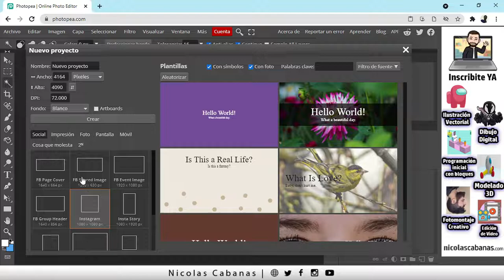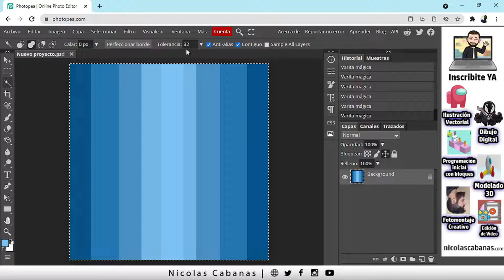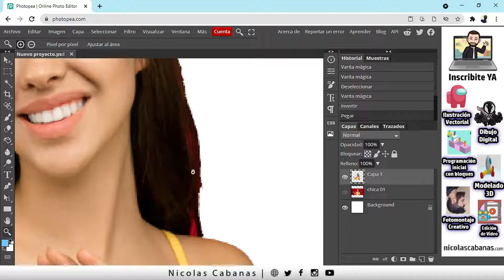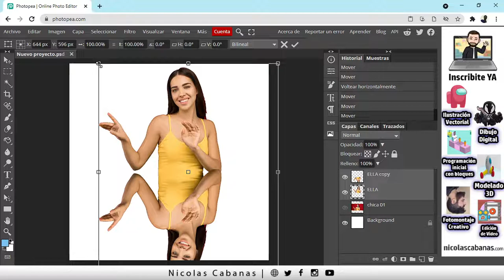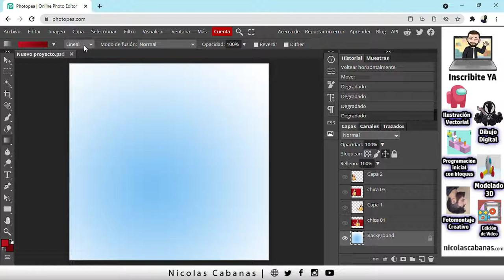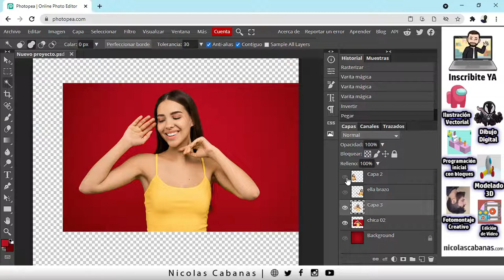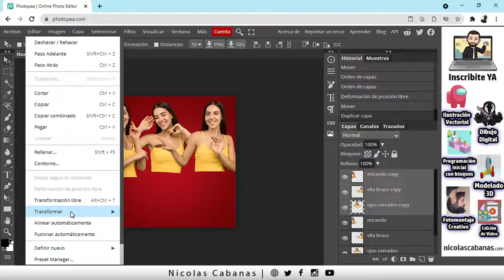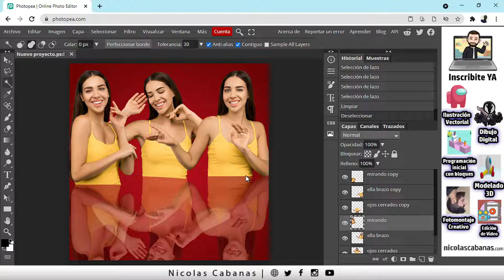Como hacer Fotomontajes con Photopea [Clase 2] | Trabajando con imagenes, capas y transformaciones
En esta clase vemos las primeras herramientas en acción y son de lo mas poderosas

Sobre Mi
Temas relacionados
nicotecnia,photopea tutorial español,photopea quitar fondo,photopea fotomontaje,como usar photopea para editar fotos,como usar photopea online,como usar photopea para dibujar,como se usa photopea,como seleccionar en photopea,como subir una imagen a photopea,como poner una imagen sobre otra en photopea,como editar photopea,como recortar en photopea,como transformar en photopea,capas,mascaras,mascara de capa,ocultar mascara,como poner sombra a una imagen en photopea